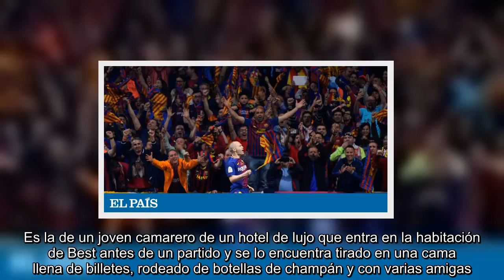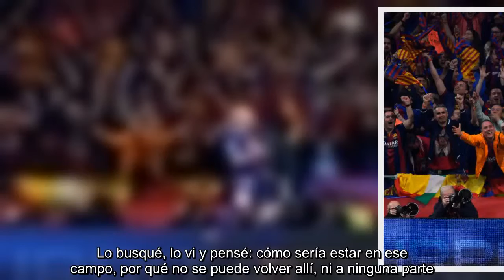Columna | Nunca se jodió; por Manuel Jabois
Una de mis historias preferidas de George Best (una leyenda, más bien: todos los mitos se despojan de historias reales antes de morir) la recordó hace un año Carlos Marañón a propósito de Trainspotting 2. Es la de un joven camarero de un hotel de lujo que entra en la habitación de Best antes de un partido y se lo encuentra tirado en una cama llena de billetes, rodeado de botellas de champán y con varias amigas. El chico, ante semejante espectáculo, le pregunta: “¿Cuándo se jodió todo, George Best?”. En esa historia entre un camarero decepcionado y una estrella utilizando el fúbol para conseguir su sueño, no como fin en sí mismo, Andrés Iniesta sería el camarero. Los protagonistas de Trainspotting tienen a Best en su particular altar de la nostalgia. Cuando Renton y Sick Boy se reúnen, les gusta ver vídeos antiguos de jugadas de Best. Pero el gran gol que funciona como desencadenante de felicidad envasada en el universo Trainspotting es el de Archie Gemmill, un defensa escocés que part...